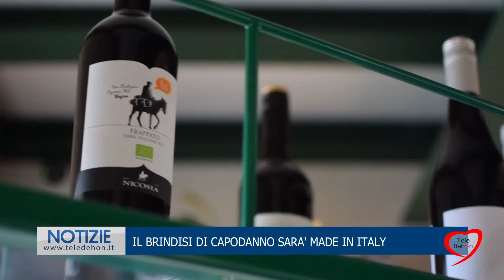IL BRINDISI DI CAPODANNO SARA' MADE IN ITALY